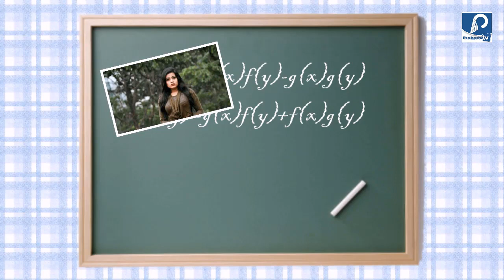জানেন তো বিতর্কিত নায়িকা সানাই মাহবুব কোন সাবেক মন্ত্রীর বউ হচ্ছেন?Sanai Mahbub Marriage Latest News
সাবেক মন্ত্রীর বউ হচ্ছেন বিতর্কিত নায়িকা সানাই মাহবুব ! জানেন তো কোন সে মন্ত্রী ? Sanai Mahbub Latest Marriage News

Sanai Marriage